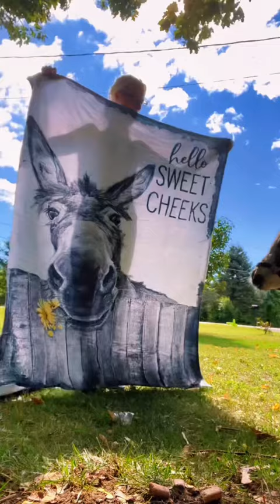We are a little behind on unboxing but better late than never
We are a little behind on unboxing but better late than never! THANK YOU @Nicole Demers-Clark ♥️